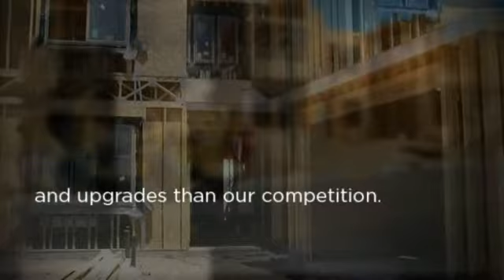Caretex Custom Builders LLC